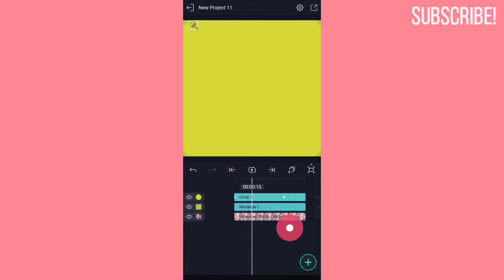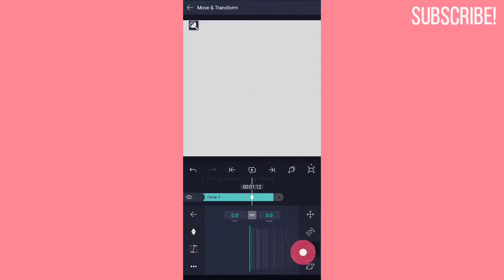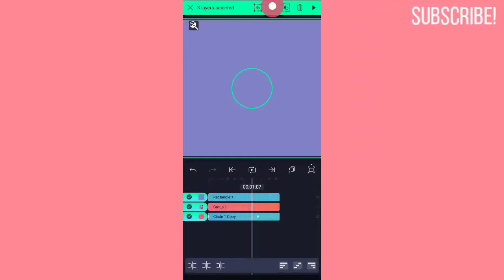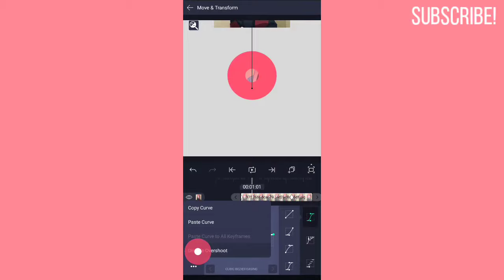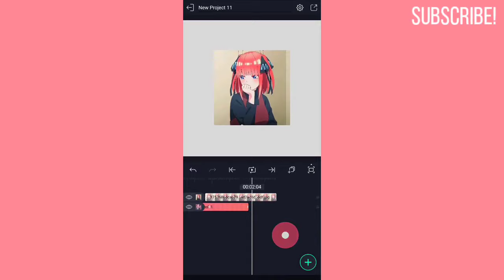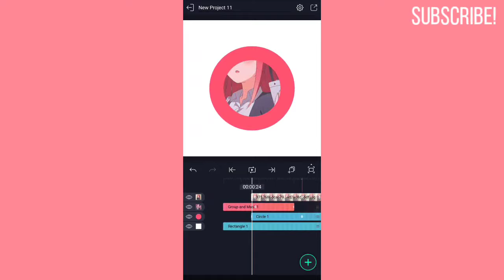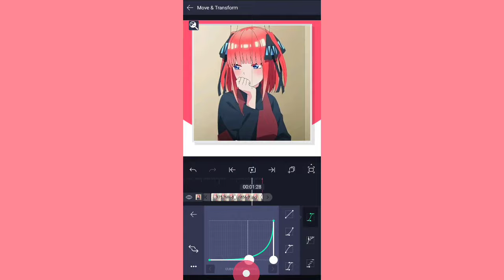Candy Style Transition Tutorial Alightmotion ❤️✨ Soft Transition Tutorial #10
sub if you haven't already 👉👈❤️